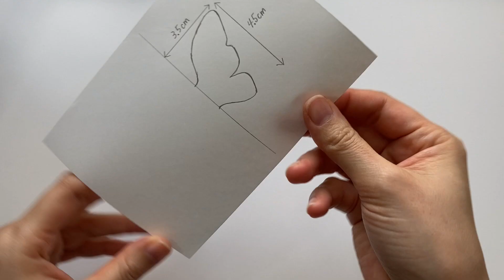切って貼るだけ！蝶々のフェルトで作る簡単ガーランド飾りの作り方| Felt Butterfly Garland DIY Craft Tutorial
カラフルな蝶々のバタフライガーランドの作り方です。
チョウチョがお部屋で羽ばたいているような明るく春らしいお部屋に♪
窓ぎわのカーテンに飾り付けたり、壁飾りにしたり、ドアに吊るしたり、色々楽しめて気分も明るくなりますよ！
お誕生日、パーティー、ウェディング、入園式などのでの装飾デコレーションにも。
100均や手芸店で売っているフェルトを切ってグルーガンで貼るだけで簡単に作れますが、フェルトが苦手な方は厚紙や折り紙、カラフルな紙袋を切って作っても可愛いと思います。
＊RAYオリジナルデザインです。

※「字幕」をオンにすると作り方の解説を見ることができます。

［材料］
・フェルト（手芸店や100円均一で売っている一般的なフェルト）
・ひも

I show how to make gorgeous butterfly garlands with felt. You can hang the butterfly garlands on a wall or a door, and decorate them for spring parties, weddings, birthday parties. You can also vary the colors, shapes, and lengths any way you want. Please enjoy it!
＊It's my original design.

[Materials]
・Felt
・String